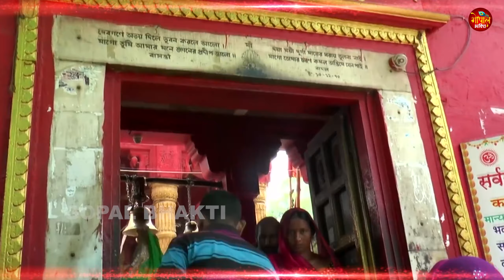मैया बेटा तुम्हे बुलाये | Sandeep Kapoor ~ Maiya Beta Tumhe Bulaye | New Mata Rani Bhajan 2024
Song - मैया बेटा तुम्हे बुलाये
Recording - Kailash Ji
Label - GOPAL BHAKTI
VG - 36963

Resso -
Hungama -